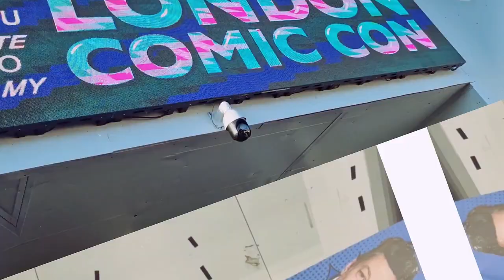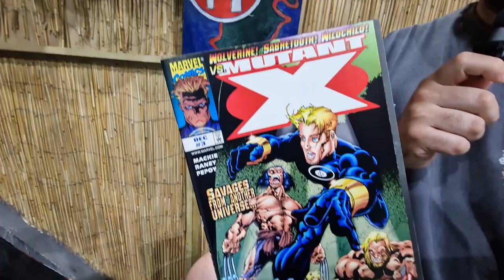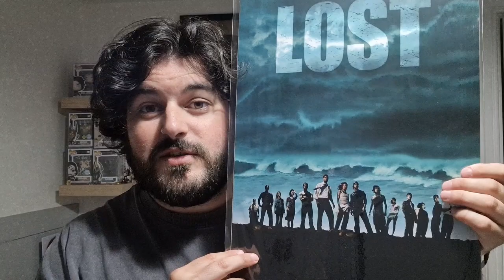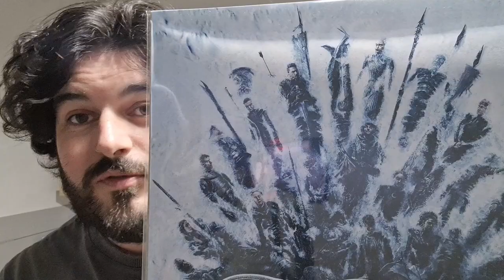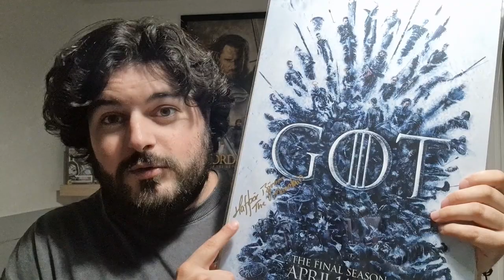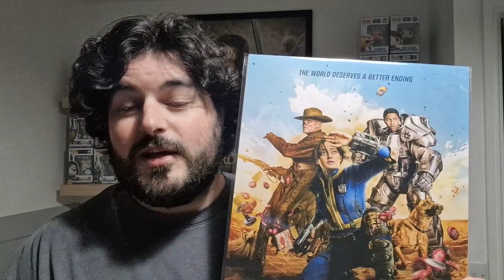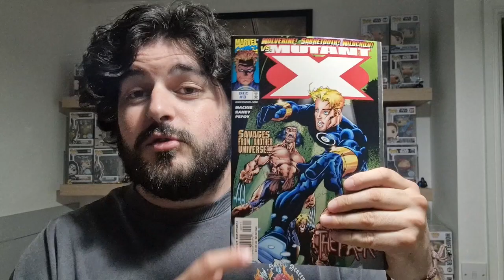Comic Con Midlands 2024 Vlog! | Saturday 15th June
Hello there! In today's video I Travel to Telford for the 1ST Monopoly Comic Con Midlands! I met up with Tel Talks and R&M Collectables!

Here on my channel I cover Comic Cons, Pop culture and much, much more!

And remember, the force will be with you, always.

Dino Joe